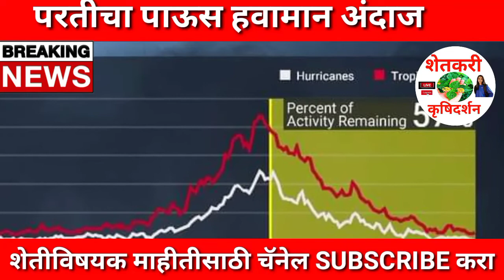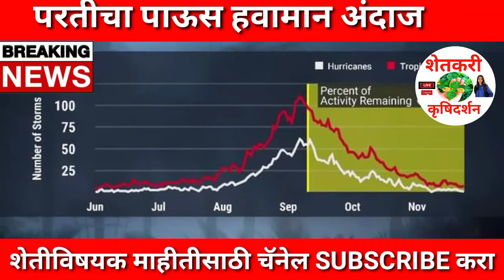मान्सुन करणार परतीचा प्रवास हवामानचा मोठा इशारा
1⃣ YouTube चॅनल सबस्क्राईब करा.

3 जून मान्सून लाईव्ह अपडेट,
3 जून आणि 9 जून पर्यंत कसा असेल हवामान अंदाज,
3 June हवामान अंदाज,
3 हवामान अंदाज, 3 जून हवामान अंदाज, 3 जून हवामान अंदाज, 3 जून हवामान अंदाज, जून महिन्यात हवामान कसे राहील, जून महिन्यात पाऊस कधी पडेल, जून महिन्यात पावसाला कधी सुरुवात होणार, हवामान अंदाज विदर्भ, हवामान अंदाज विदर्भ अमरावती, हवामान अंदाज विदर्भ अकोला, आजचे हवामान अंदाज, उद्या पाऊस पडेल का, पावसाची माहिती द्या, पावसाचा अंदाज सांगा, पावसाची बातमी, आजचे हवामान, hawamaan andaaz June Mahina, June

धन्यवाद.